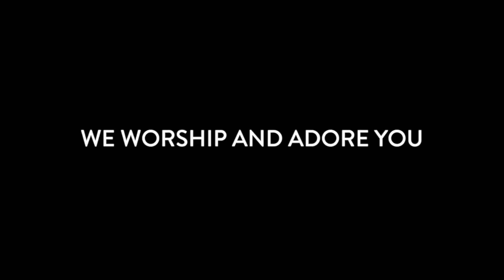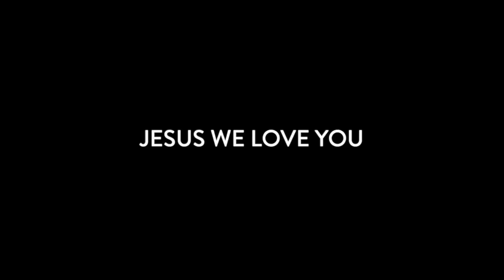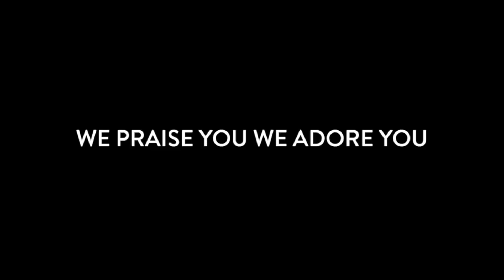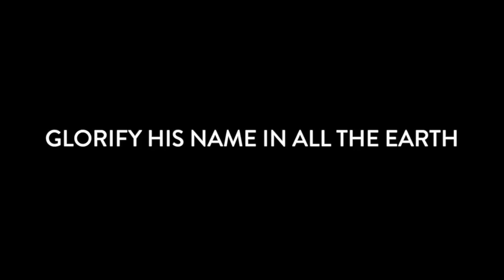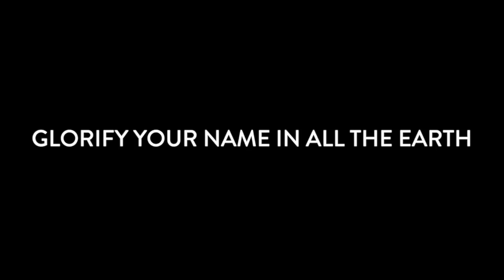Glorify Thy Name - Jeremy Riddle (LYRICS)